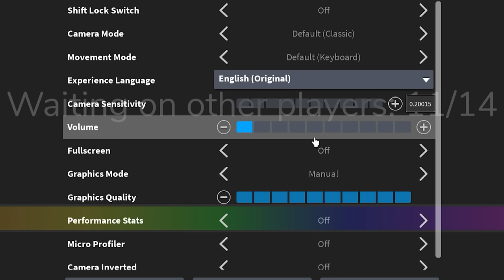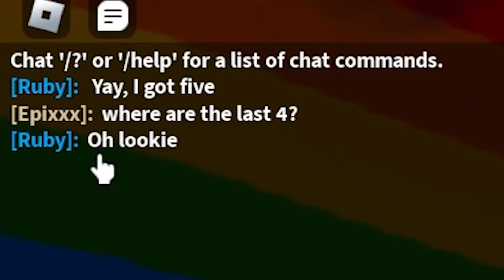Rainbow Friends 2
🍪 Today I'm playing  the new Rainbow Friends 2 update in Roblox. There are new monsters to escape the theme park from. Can I survive? I hope you enjoy this video.

Do you love Roblox games, scary games, DIY crafts, dolls and shopping hauls. Me too! Welcome to the world of CookieSwirlC !